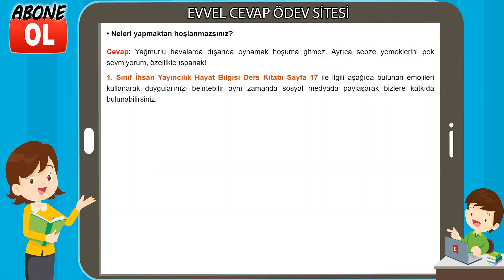1. Sınıf Hayat Bilgisi Ders Kitabı Cevapları İhsan Yayıncılık Sayfa 17